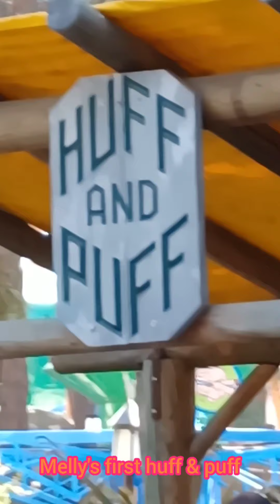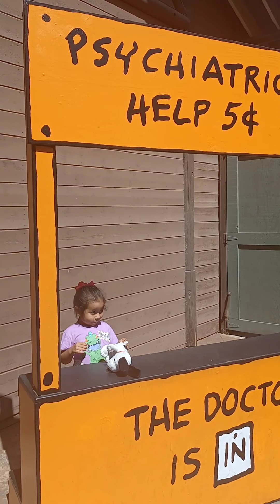Melody Angelina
first huff and puff Knott's and a meet and greet